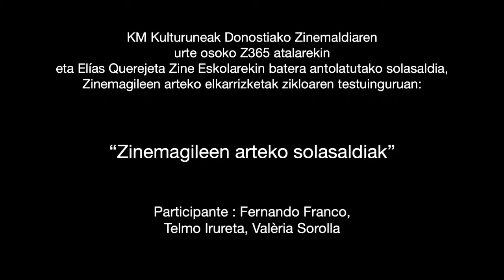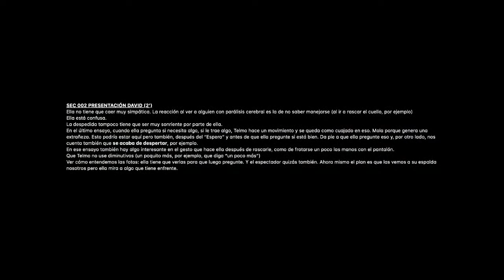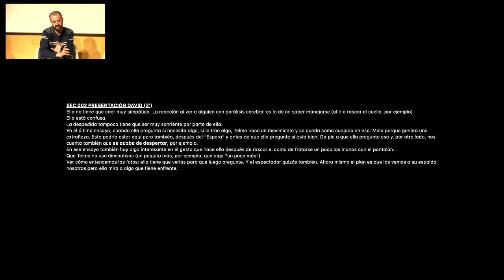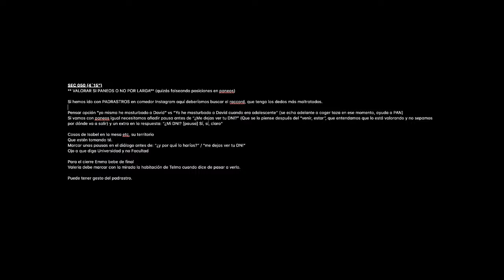Zinemagileen arteko solasaldiak: Fernando Franco, Telmo Irureta, Valèria Sorolla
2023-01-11. KM Kulturuneak Donostiako Zinemaldiaren urte osoko Z365 atalarekin eta Elías Querejeta Zine Eskolarekin batera antolatutako solasaldia, Zinemagileen arteko elkarrizketak zikloaren testuinguruan: / Coloquio organizado por KM Kulturunea en colaboración con el área Z365 —el festival todo el año del Festival de San Sebastián— y Elías Querejeta Zine Eskola (EQZE), en el contexto del ciclo Diálogos de cineastas:

Partaideak: / Participantes: Fernando Franco, Telmo Irureta, Valèria Sorolla.
Moderatzailea / Moderadora: Esperanza Luffiego